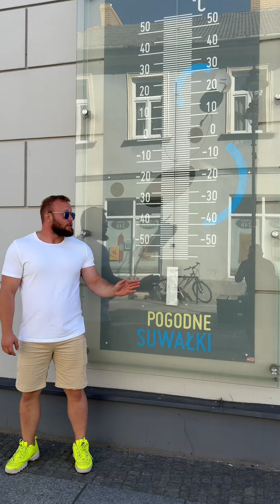Nowy trend właśnie zawitał do Miasto Suwałki!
Koniecznie obejrzyjcie do końca i dajcie znać w komentarzach, jak Wam się podoba! 👀💬

A może macie pomysły na miejsca, które chcielibyście zobaczyć w drugiej części? Podzielcie się nimi! 🌆📍

Z niecierpliwością czekamy na Wasze opinie i sugestie – twórzmy razem coś wyjątkowego!

✨Nie zapomnijcie zostawić emotek i śledzić nas na bieżąco, bo to dopiero początek!